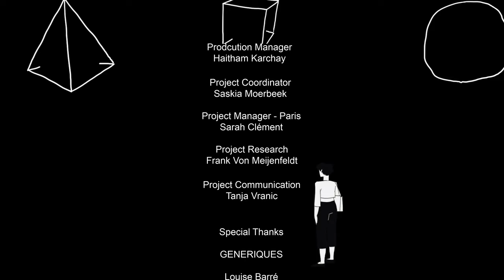Salut - سلام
Salut, Salam سلام
(en Français ci-dessous)
What does it mean: belonging to somewhere? Or, specifically, to some city? And does the sense of belonging change, when you change the city? These questions are the starting point of the video made by Art Cube, a video artists collective from Syria, with filmmaker Mohammad Hijazi, animator Ammar Khattab and producer Haitham Karachay, made in the context of Specially Unknown.

"Specially Unknown" is a project documenting the Life stories of refugees in four European cities  –  Antwerp, Bochum Paris and Turin. These videos were shot between spring 2018 and winter 2019.

The last questions was "If Paris was a person how you will describe it?"
my answer was: "Paris is a very beautiful woman, very charming, very compassionate and sensitive, both very hard and speedy rythm".
I tried to represent Paris as a 2d animation character combined with filmed footages of paris daily life.

The charecter has been designed and animted by Ammar Khattab who is an artist living in Brazil. He is also a member of Art Cube Team.

 We worked on a numerous animation projects together for Art Cube, we both faced the experinece of moving from country to country, we aslo met randomly in three diferent countries during our journeys to seeking a place to settle.

Salut, Salam سلام

Qu'est-ce que cela signifie: appartenir à quelque part? Ou, spécifiquement, dans une ville? Et le sentiment d'appartenance change-t-il lorsque vous changez de ville? Ces questions sont le point de départ de la vidéo réalisée par Art Cube, un collectif de vidéastes syriens, avec le cinéaste Mohammad Hijazi, l'animateur Ammar Khattab et le producteur Haitham Karachay, réalisé dans le cadre de Specially Unknown.

"Spécialement inconnu" est un projet documentant les récits de vie de réfugiés dans quatre villes européennes - Anvers, Bochum, Paris et Turin. Ces vidéos ont été tournées entre le printemps 2018 et l'hiver 2019.

La dernière question était "Si Paris était une personne, comment allez-vous la décrire?"
Ma réponse a été: "Paris est une très belle femme, très charmante, très compatissante et sensible, à la fois très dure et au rythme rapide".
J'ai essayé de représenter Paris en tant que personnage d'animation 2D combiné à des séquences filmées de la vie quotidienne parisienne.

Le personnage a été conçu et animé par Ammar Khattab, artiste vivant au Brésil. Il est également membre de l'équipe Art Cube.

 Nous avons travaillé ensemble sur de nombreux projets d’animation pour Art Cube, nous avons tous les deux fait face à l’expérience de nous déplacer d’un pays à l’autre. Nous nous sommes également rencontrés au hasard dans trois pays différents au cours de notre voyage à la recherche d’un lieu pour s’installer.